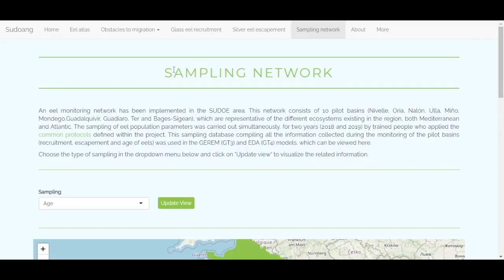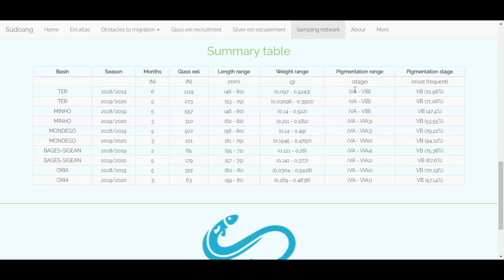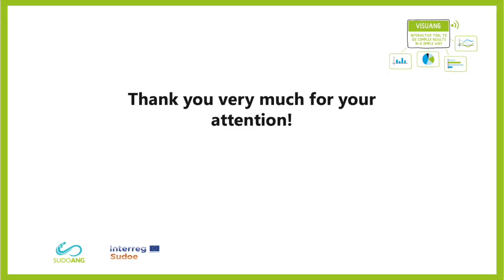SUDOANG TUTORIAL - REDE DE AMOSTRAGEM (PT)